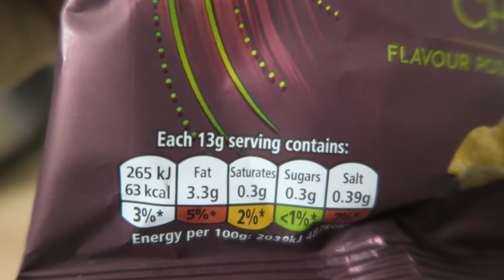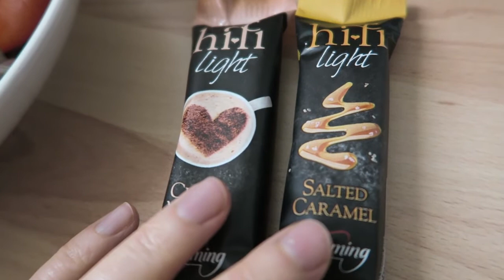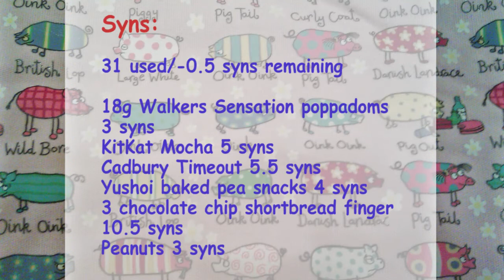Day 2 | vlogtober onplanoctober | Slimming World SP Food Diary Monday 2nd October 2017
Hey everyone,

Slimming World Extra Easy SP Food Diary on Monday 2nd October 2017.

Claudia 🐷 oxxxo